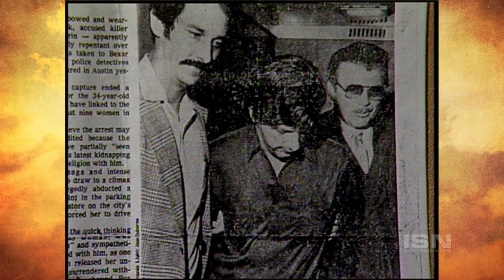Margy Palm Was Abducted by a Serial Killer. Then God Intervened! | It's Supernatural! Classics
In this It's Supernatural! Classic episode from 1996, you'll meet a woman who was abducted by a serial killer who was wanted by the FBI for raping and murdering 40 women. Hear her story of how God supernaturally protected her from this madman!